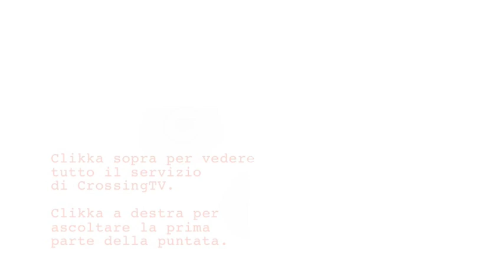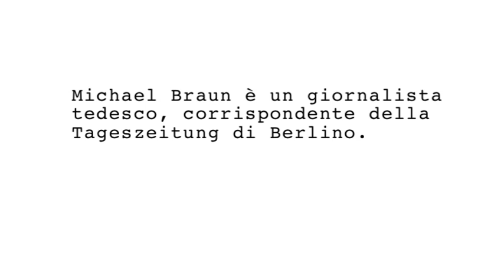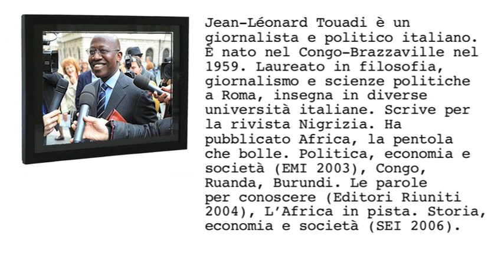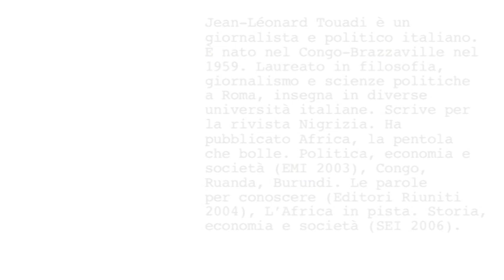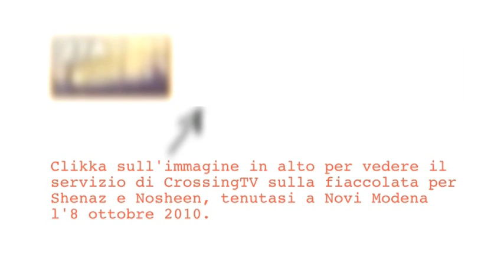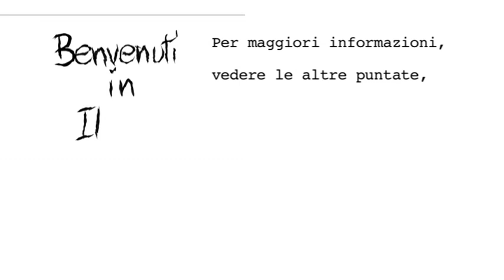'Benvenuti in Italia' puntata 01, parte seconda. Che cosa sono i media interculturali?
'Benvenuti in Italia' nasce dall'incontro fra Radio Città del Capo e la redazione di CrossingTV.

In questa prima puntata il tema affrontato è il concetto di "intercultura" e nello specifico l'etichetta "media interculturali".

Attraverso i contributi di Tahar Lamri, Michael Braun e Jean-Léonard Touadi (raccolti al Festival di Internazionale 2010) abbiamo sviscerato l'argomento in tutte le sue sfaccettature.

A inizio puntata, inoltre, dopo una breve presentazione d'obbligo, un piccolo "dono": le parole della giovane poetessa Warsan Shire.

Per maggiori informazioni e sapere come ascoltarci/contattarci, visitate il blog del programma